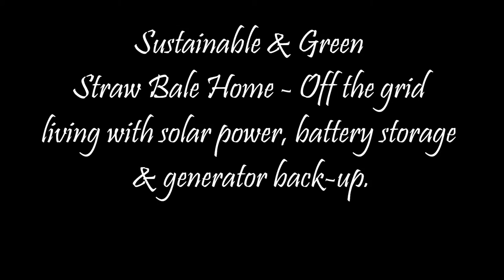Straw Bale Home in Flagstaff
Village Land Shoppe sells more green, straw bale and sustainable homes than anyone in Flagstaff AZ. This was one of our listings.

Or build your own with our awesome green and sustainable consultants.

Also, Preppers should check this out!